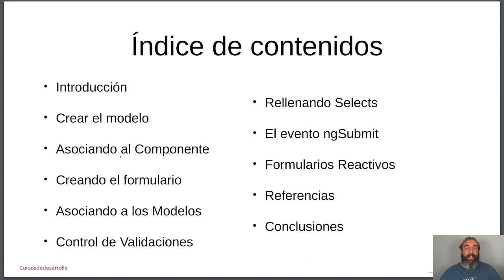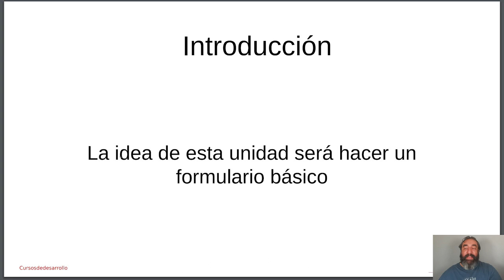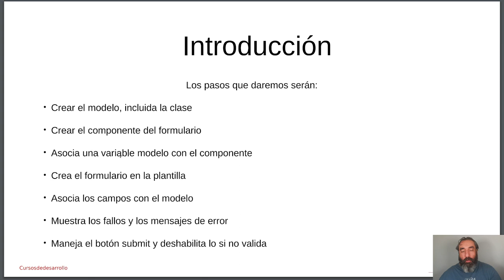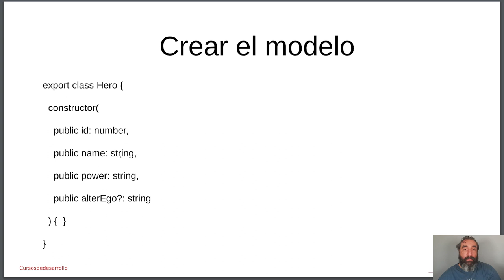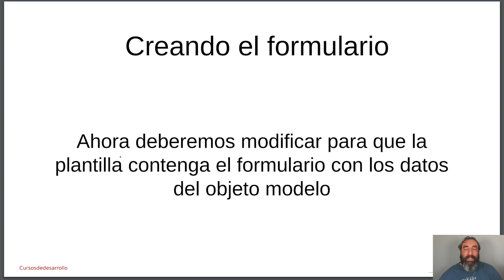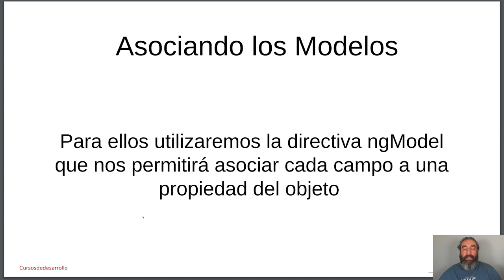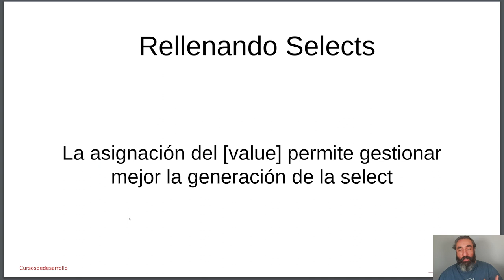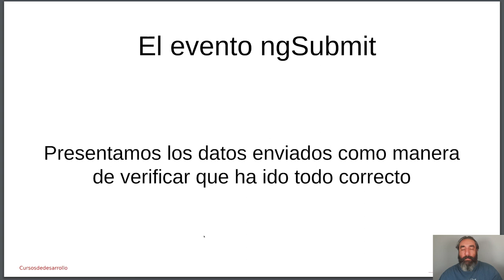Uso de Formularios en Angular #13 - Curso de Angular - Cursos de Desarrollo